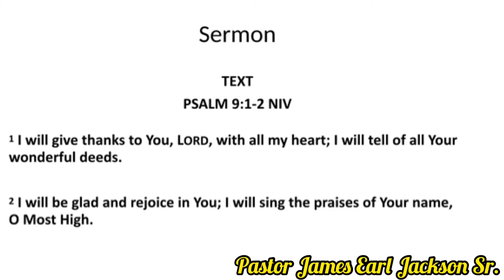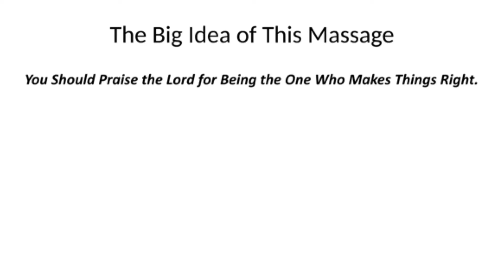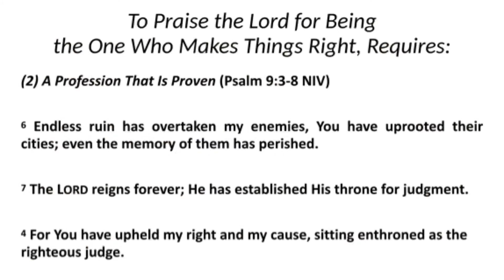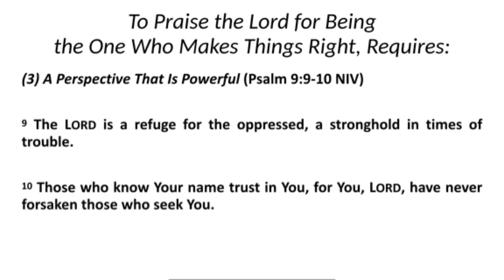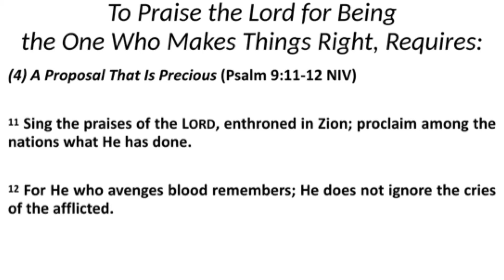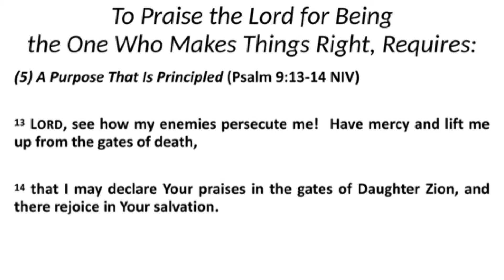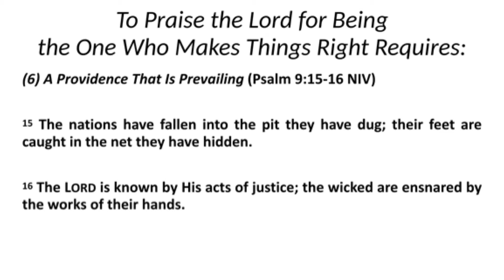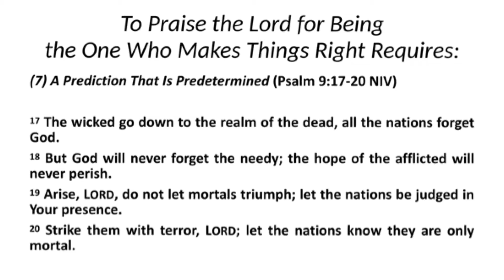Sermon Topic: Make It Right